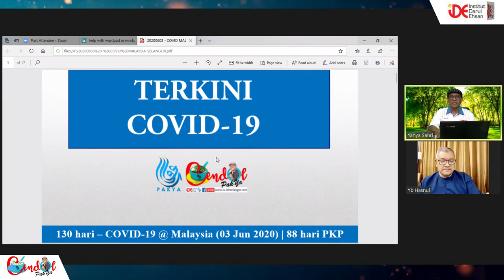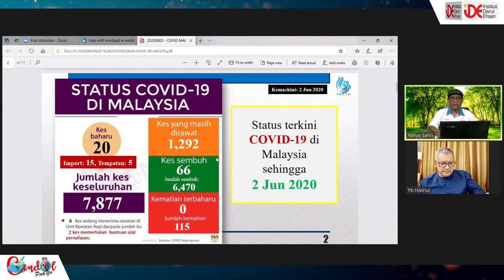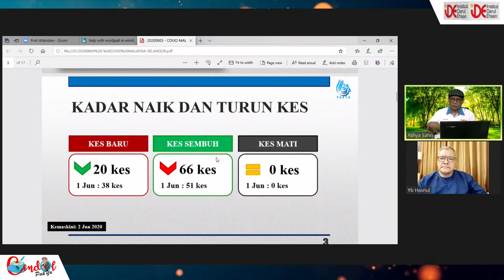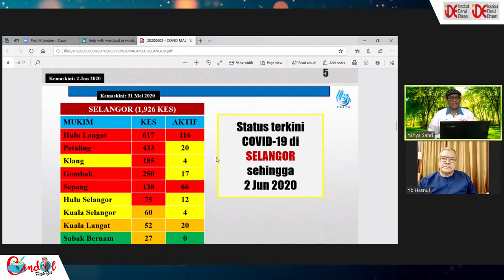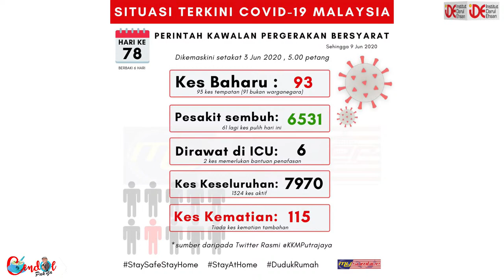YB TUAN HASNUL - Cendol Pakya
CENDOL AIDIL FITRI PAK YA bersama..

Tetamu Jemputan;
👨🏻‍💼 YB TUAN HASNUL BIN BAHARUDDIN
Ahli Dewan Negeri Selangor Morib

♦️Topik;
COVID-19: MENYANTUNI RAKYAT PASCA PANDEMIK

📆Tarikh : 03 Jun 2020 (RABU)